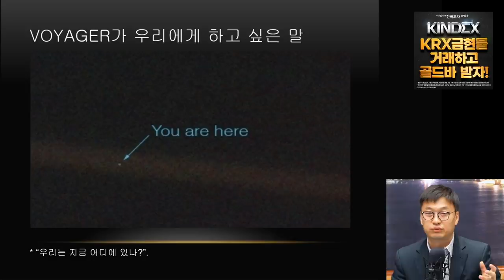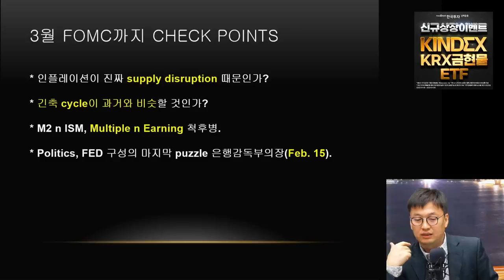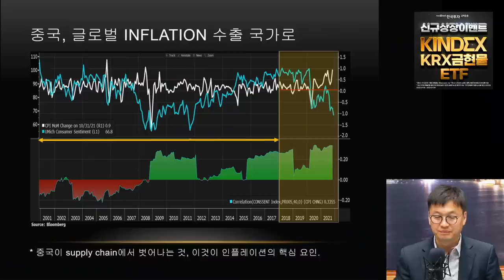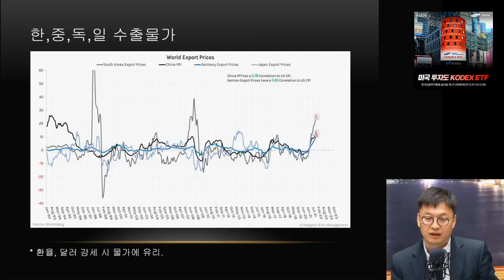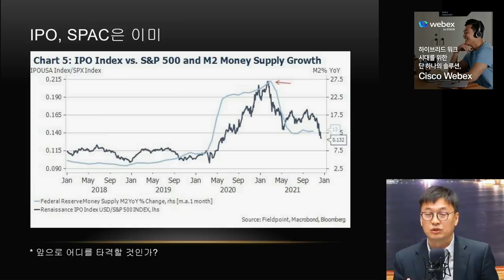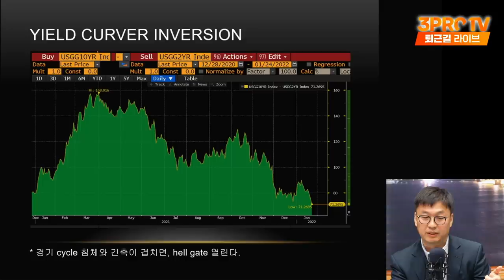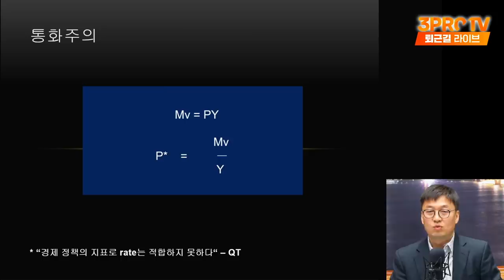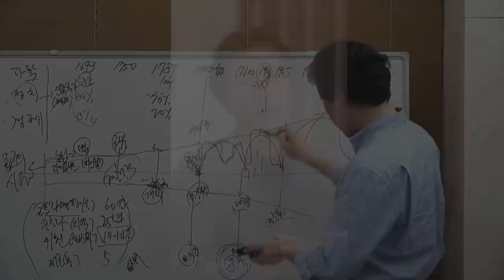[심층인터뷰] 현재 긴축 장세를 쉽게 판단하면 안되는 이유 f. 유진투자증권 영업부 강영현 부장